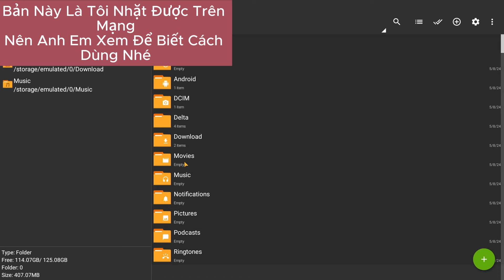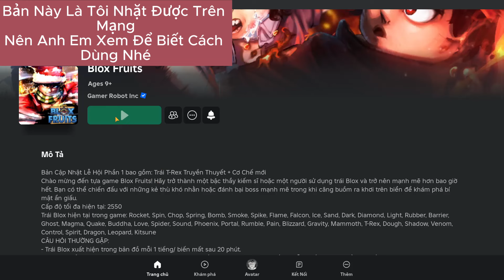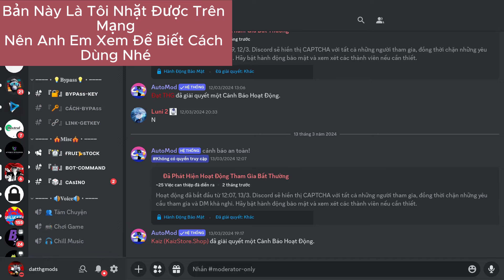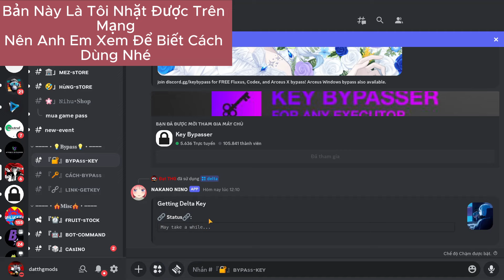Cách Hack Delta X V63 Lite Chống Văng, Fix Màn Đen, Nhẹ Chỉ 78MB, Hack Blox Fruits 21, Wave Update !